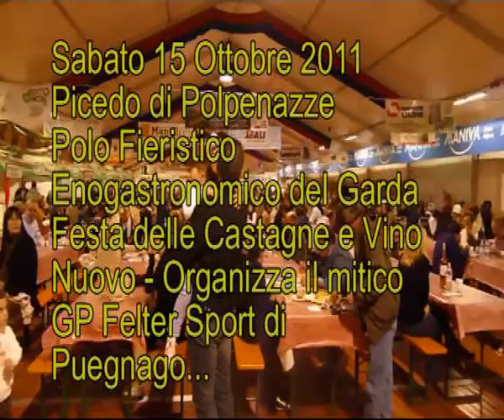Ottobre in Festa 2011 - Festa delle Castagne e Vino Nuovo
Sabato 15 Ottobre 2011 - Picedo di Polpenazze del Garda - Polo Fieristico Enogastronomico del Garda - Il mitico GP Felter Sport di Puegnago organizza la 30^ edizione della Festa delle Castagne e Vino nuovo...